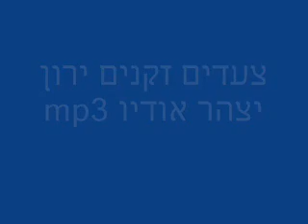ירון יצהר-צעדים זקנים -סוזן דלאל 2008-אודיו . Yaron Yitzhar wmv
מילים מנגינה -ירון יצהר
לא חושב קצת מהרהר
מקווה שלא ישתנה
צעדים זקנים קצת עייפים
מקיצים אותך מבלי משים

חושב שאנשים אותך רואים
משחק מחבואים עם החיים
הרוח נשבה עשתה גלים
למקום שממנו לא חוזרים

נגעת בשמיים שחורים
שמיים שחורים ואפלים
למדת לאהוב אנשים
אנשים טובים אנשים רעים

לא חושב קצת מהרה
מקווה שלא ישתנה